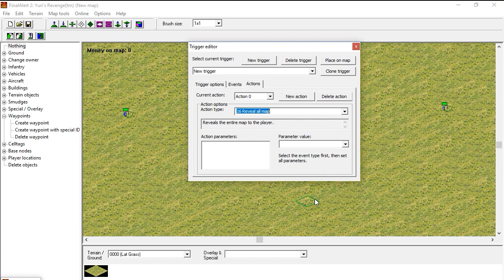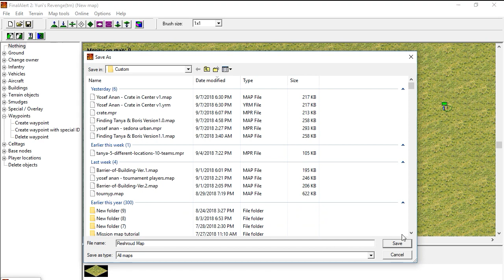Final Alert 2 Tutorials - Reshroud Map - Reveal All Map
In this tutorial you will learn how to make Reveal All Map & Reshroud Map by time.